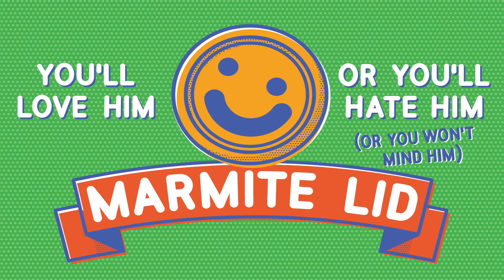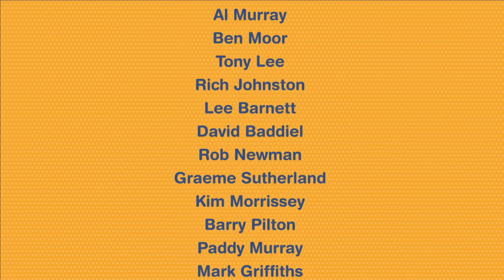Ally and Herring’s TOF - Episode 35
Rich is celebrating Earth Day, though he’s somewhat downbeat, but could this be the big comeback for Brian Wasp? Or some of the other more minor characters?

Ally and Rich discuss football and interspecies sex and the morality of repairing antique puppets, plus perform a haunting duet. Law Fox has some stiff competition for Mayor of London and there are some very special birthdays for three viewers who have all had sex (which is a first for that slot).

The title of this show comes from Rich’s mum three word review of the show.

Come and see Rich live (or watch from home on live streaming) at the Clapham Grand in May/June and July